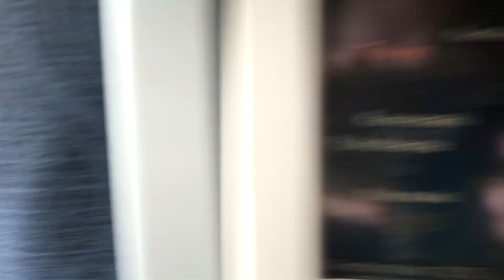Real Landing: A330 Struggles To Touchdown - Windy Approach Into Narita Airport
I hope you enjoy this landing video. It’s something different but I enjoyed filming and experiencing the landing. It was very special. Sorry for the focus in the first part of the video as well.

The majority of the shaking in this video (apart from the panning) were made by the wind and turbulence. I didn’t edit any of the audio, so you can hear the crying kid that’s 2 rows behind me. Yes people actually panicked on-board because it was really rough.

Note: A common misconception is that turbulence is produced by the aircraft. It’s incorrect, turbulence is made by the differences in air pressure and all aircraft will experience the same levels of turbulence regardless of their size.

Airline: Air China
Flight Number: CA929 / CCA929
Aircraft: Airbus A330-200
Aircraft Registration: B-6541
Date: 11/04/2019 (11th of April)
Origin: Shanghai Pudong International Airport (PVG/ZSPD)
Destination: Tokyo Narita International Airport (NRT/RJAA)

Booked On: Air China (Metal)
Mileage Accrual: SAS Eurobonus (Scandinavian Airlines)

By the way, please visit Japan. It is a great and fun place to visit!